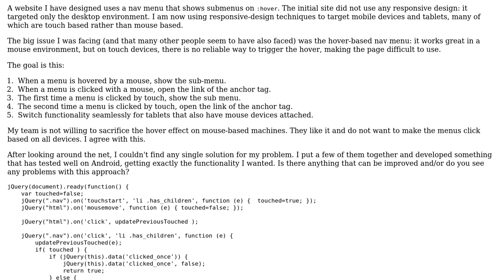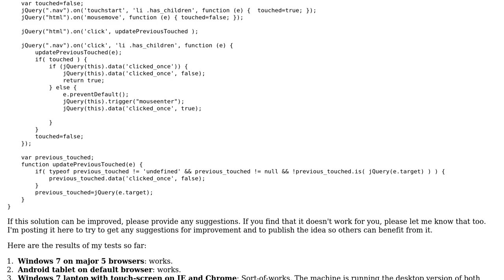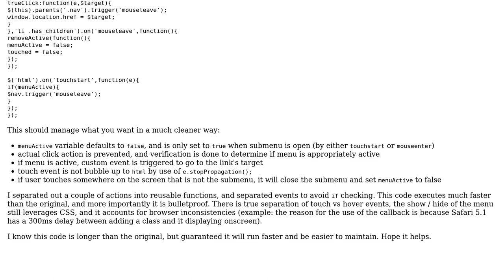Code Review: Handling Hover Events on a Touch Screen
With thanks & praise to God, and with thanks to the many people who have made this project possible! | Content (except music & images) licensed under CC BY-SA | Music | Images & others | With thanks to user PlantTheIdea user kleinfreund user JoshuaD user Jamal and the Stack Exchange Network Trademarks are property of their respective owners. You are responsible for your own actions.